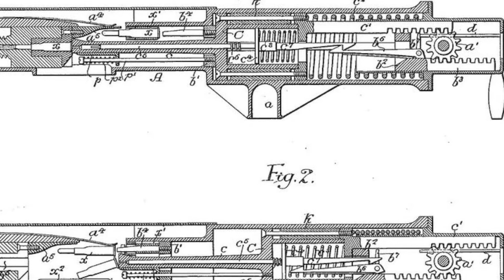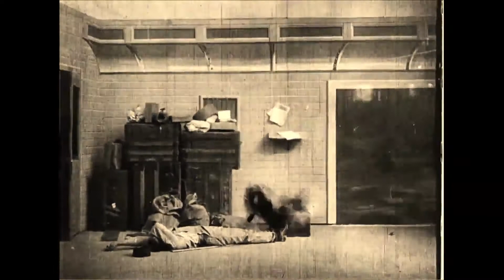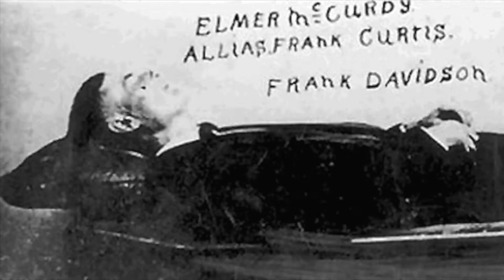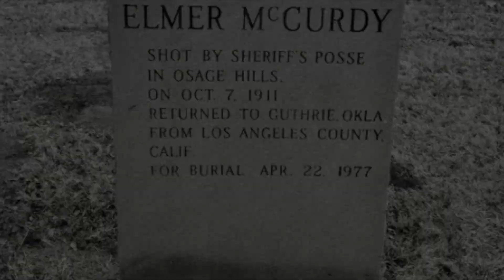Lost and Found: The Chilling Tale of a Real Corpse in the Funhouse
Step right up and hear the chilling true story behind the creepy corpse found in the Laff in the Dark funhouse. Learn about Elmer McCurdy, the Oklahoma outlaw whose body ended up as a sideshow attraction in a dark ride. This haunted house tale will leave you spooked!